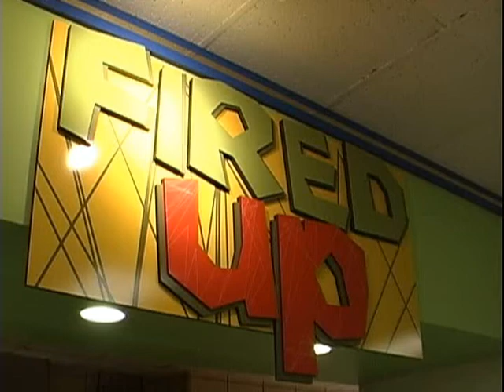Fired Up Grill Commercial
Another 30 second spot for MSU-TV. This time for Fired Up Grill.